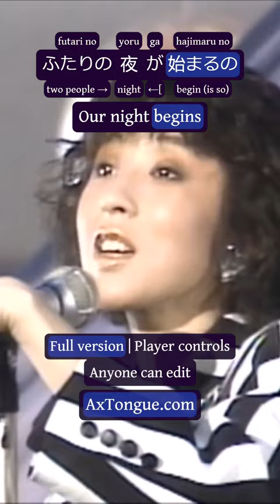We Break Out of the Glittering City - Fantasy by Meiko Nakahara - Dynamic Translation